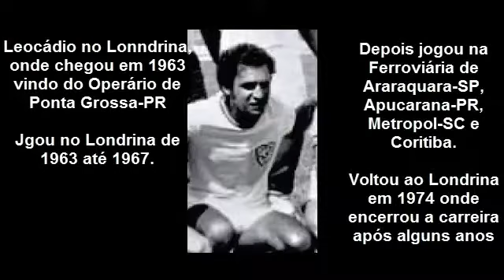ENTREVISTA DE LEOCADIO EX-LONDRINA E CORITIBA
ENTREVISTA DE LEOCADIO EX-LONDRINA, CORITIBA, FERROVIÁRIA DE ARARAQUARA-SP, OPERÁRIO DE PONTA GROSSA-PR